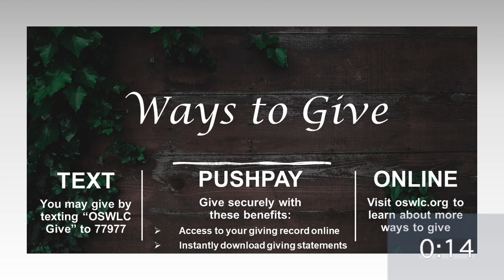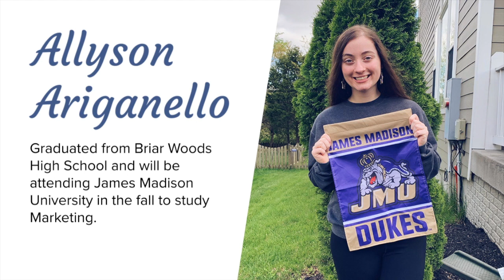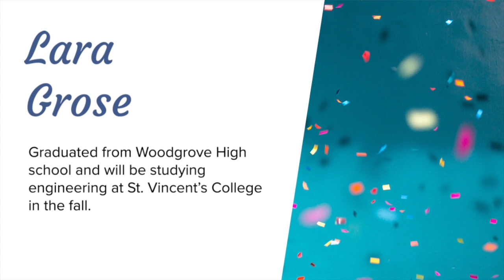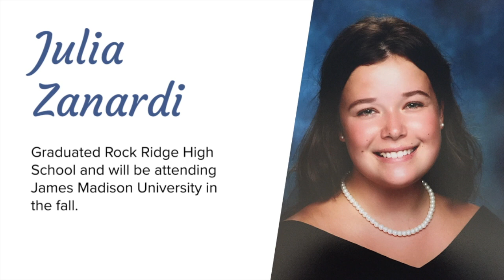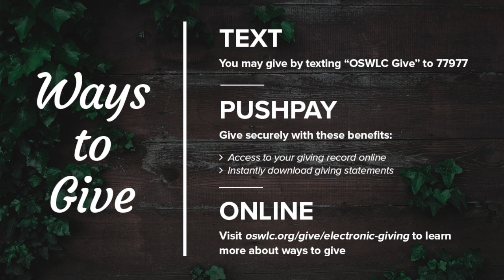July 19, 2020 Service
Pastor Eric Peterson Preaching
Pastor Dave Labuhn Assisting
Children's Message  by Ray Dubert